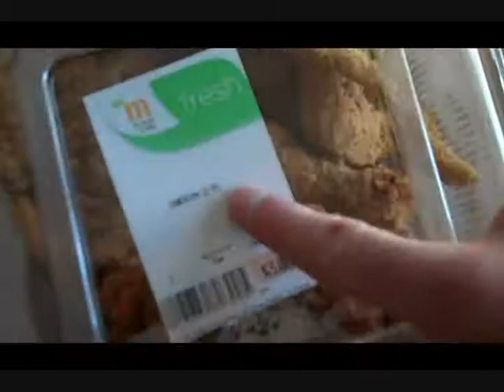Car Shopping in MEDIEVAL TIMES!!! (3/28/10)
I went car shopping for a little bit, and then was welcomed home to my Kingdom with a glorious feast! Much eating, drinking, jousting, and challenging occured! And of course, singng the tale of OLD KING COLE!!!